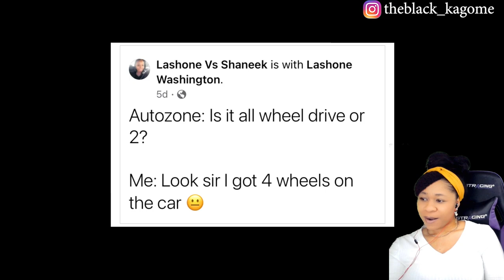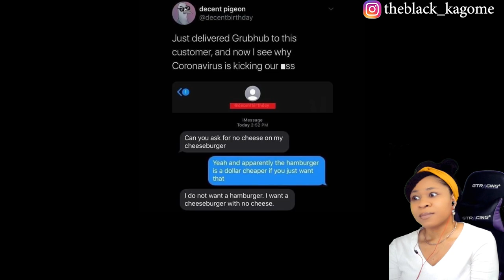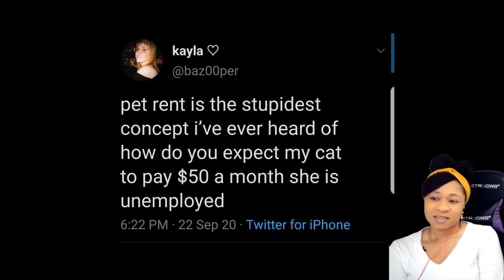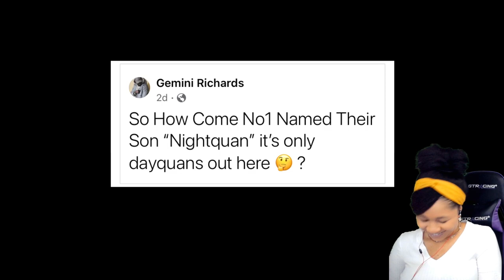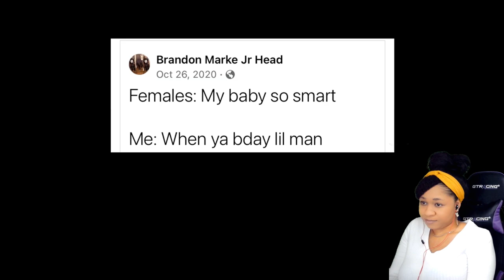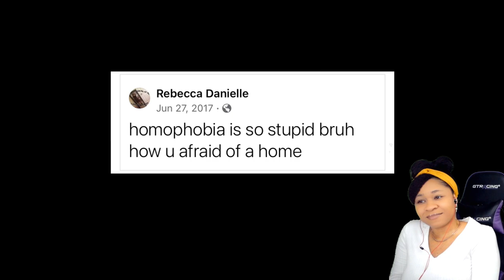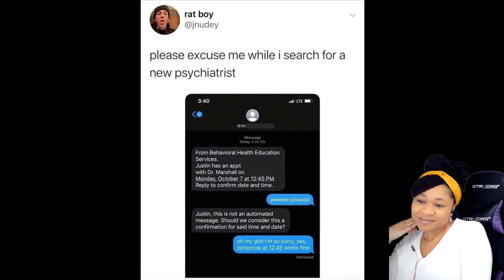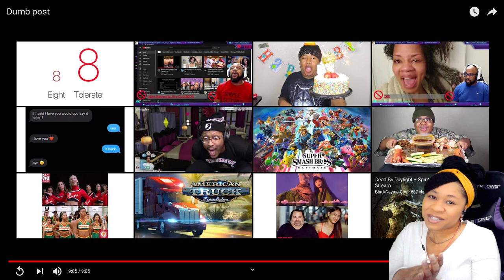DUMB POST | reaction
✨About me✨
Favorite movie: Titanic
First, anime saw: Dragon Ball
Favorite ice cream: banana split
My personality: shy and introverted
Favorite comedian: Dave Chappelle
Favorite Adultswim show: ATHF
 *favorite episode: Hand Banana 😅
My regrets: I wish I never stopped drawing
First game ever played: EvilZone on ps1
Favorite season: Fall 🍁
Favorite food: Tacos and rice 🌮
Favorite Hobbie: I have a lot!🥴
Favorite music: indie, house, Lofi, electronic, R&B/Soul